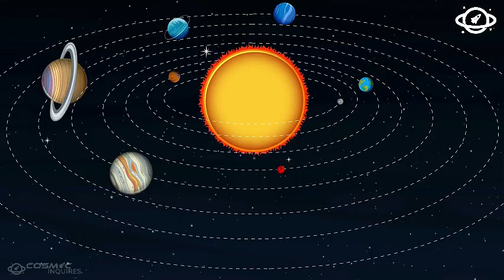Voyager 1 JUST STOPPED THE WORLD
🌍 Now you can hear our videos in your native language!
Change your audio track settings in the YouTube video player to enjoy our dubbed content in your preferred language.

✨ Also, you can see the subtitles in your mother language! 🌍

🌍 Watch Cosmic Inquiries in Your Language!

If you're ready for even more cosmic revelations, check out our second historical space channel, "Why?", where we delve deeper into the universe's mysteries, uncovering truths that challenge everything we know.

🌟 Thank you for joining us on this cosmic journey!

🔗 Explore the universe with Cosmic Inquiries - Where Curiosity Meets the Cosmos! 🌠✨